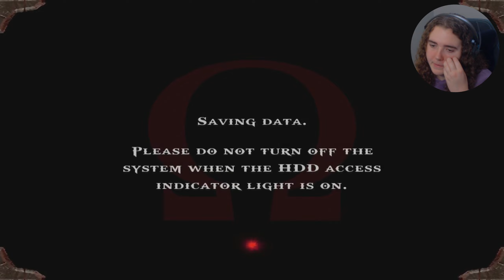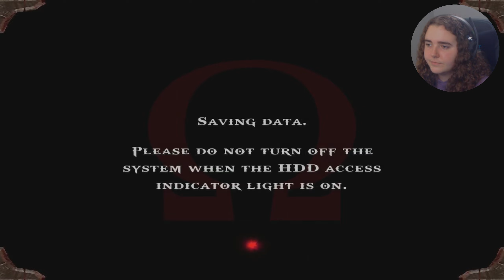God of War 1 - Gameplay Walkthrough - Part 2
God of War 1 - Let's Play [Ep. 2]

Unleash the power of the Gods and embark on a merciless quest as Kratos, an ex-Spartan warrior driven to destroy Ares, the God of War. Armed with lethal double chainblades, Kratos must carve through mythology's darkest creatures - including Medusa, Cyclops, the Hydra and more, while solving intricate puzzles in breathtaking environments. Driven by pure revenge, nothing can stop Kratos from achieving absolution.